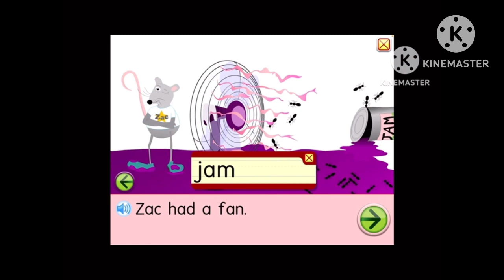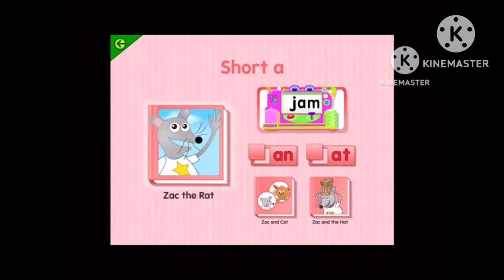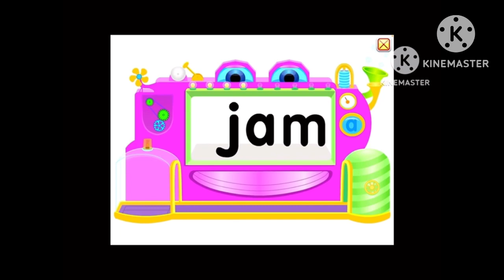Noxin - 94 To 96 Compilation